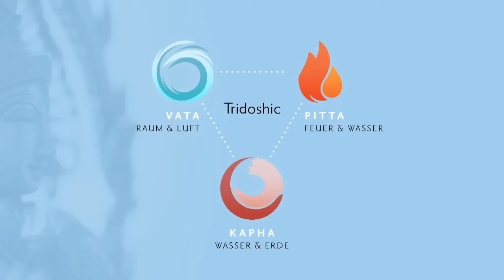Besprechung beim Ayurveda-Therapeuten im Shakti - Ayurveda Center, Portorož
Hier werden die Doshas festgelegt und man bespricht die geeignete Ernährung und richtige Lebensweise.